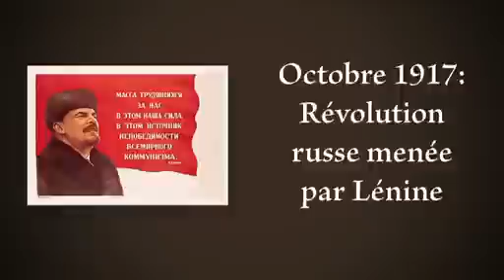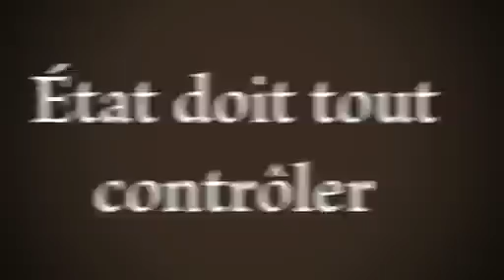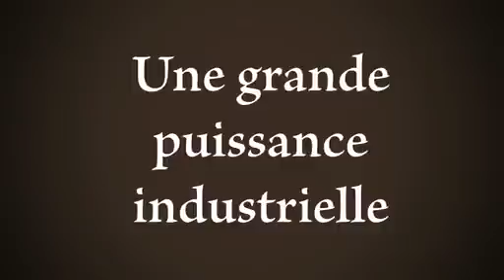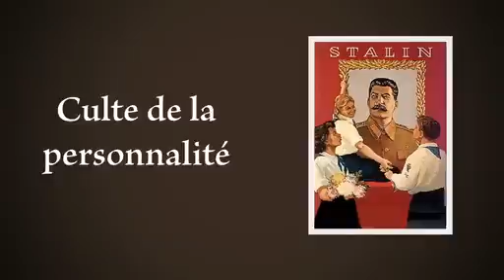3°- Le régime totalitaire de Staline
Plus de vidéos sur La Classe d'Histoire